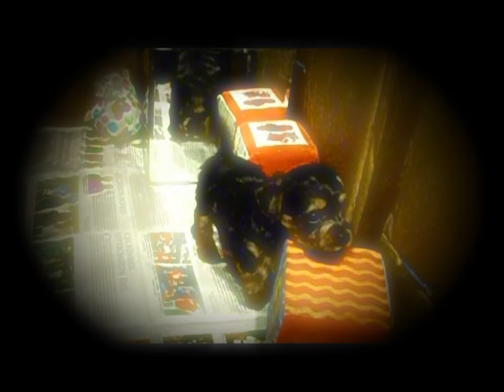Toy Dachoodle x Toy Yorkie Puppies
Surprise, they are smaller than they look on camera, and the biggest one, with the waviest hair, is the only female!